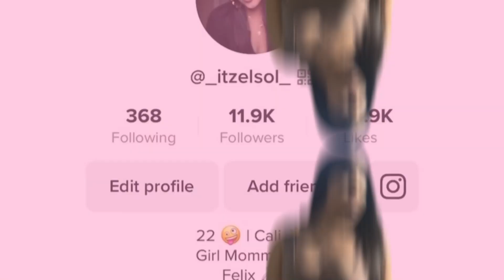We Went to the Famous Grand Central Market in Los Angeles! | Everything we ate for less than $100 😋🍩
I hope you guys enjoyed todays vlog! It was something different than usual so I deff did enjoy editing this video also🥰
Let me know if ya'll enjoyed today's video and what you guys would like to see on my channel!